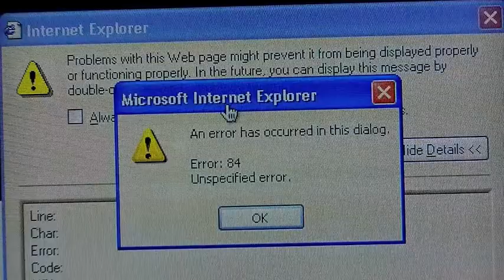Error Management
Some people have anger management problems.